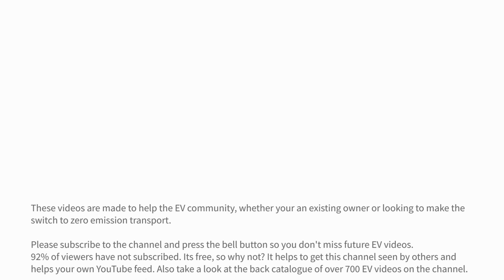Electric vehicle brake wear at 40k miles (on a Hyundai Ioniq 38kWh)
In this video I look at the brake pads and discs during a service on a 3 year old Hyundai Ioniq Electric that has done 40,000 miles. The brake pads have only worn by 1mm and will typically last 150,000 miles or more. It's usually rusting off the backing plate which means they need replacing before the friction material wears down. The same goes for the brake discs. But if clean, they can last the life of the vehicle.
But its one of those anti-EV myths that electric vehicles wear the brakes down quicker as they're heavier. In fact it's the complete opposite and EVs are contributing far less brake particle matter into the environment than ICE vehicles do.